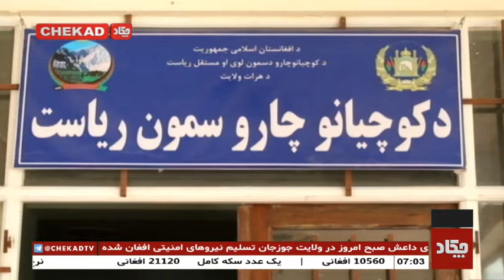شکایات کوچی ها از عدم توزیع شناسنامه تابعیت به آنان در هرات